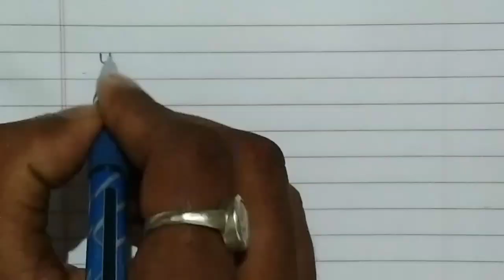Bagicha hindi nibandh | my garden hindi nibandh | mera bagicha nibandh hindi